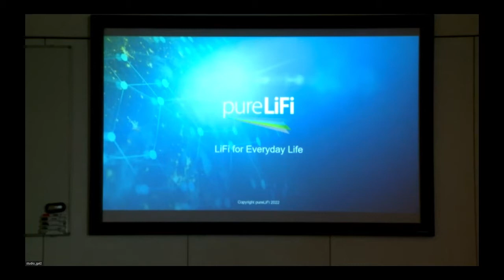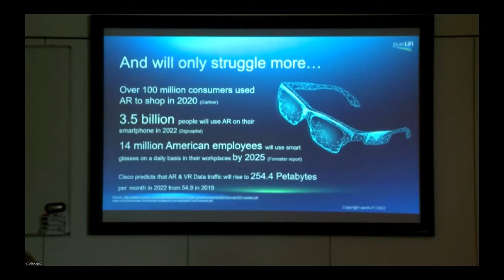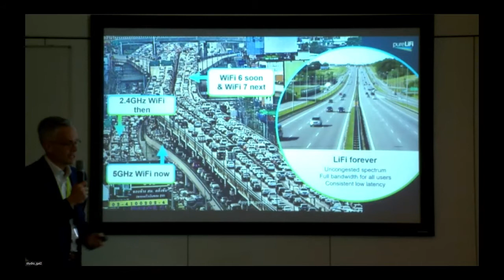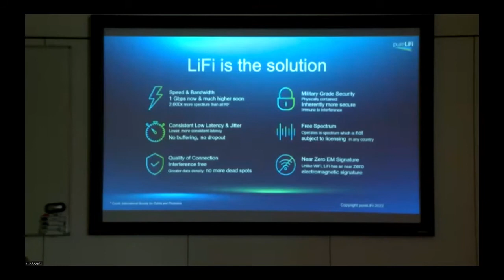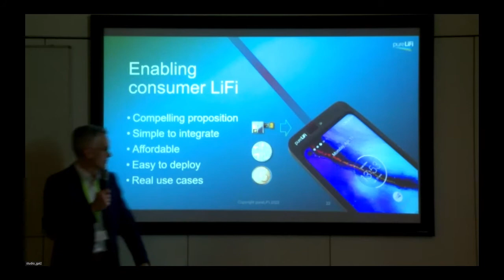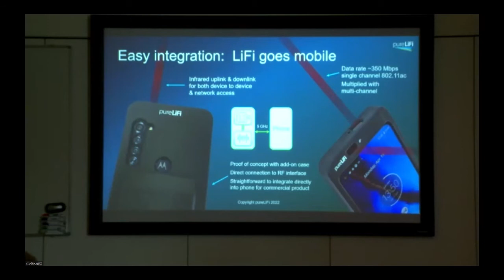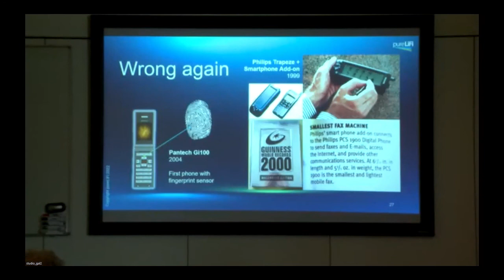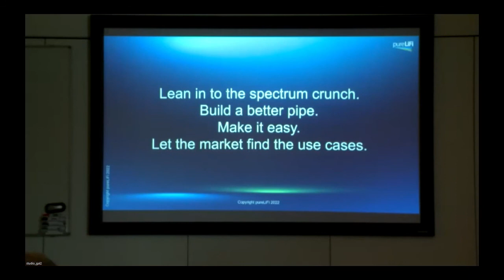Market Conditions Pulling LiFi Towards the Consumer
Ron Schaeffer, PureLiFi